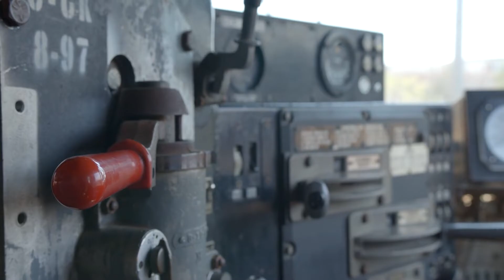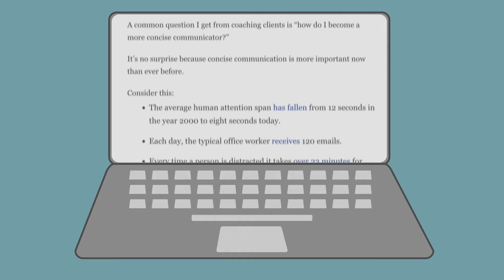21st Century Skills | Communication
Communication is about so much more than what we say. Learn about how communication can help with your life and career with 21st Century Skills.